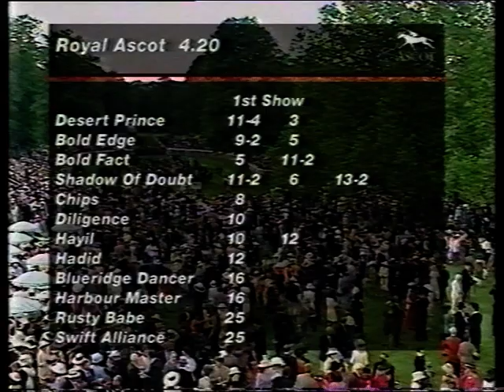1997 Coventry Stakes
Date: Tuesday 17th June 1997 |
Course: Ascot |
Distance: 6f |
Going: Good |
Winning Time: 1m 14.45s |
Winner: Harbour Master (Christie Roche) [A P O'Brien] |
Runners: 15